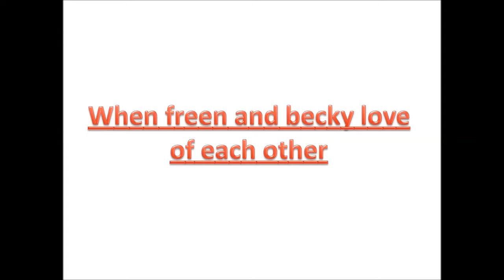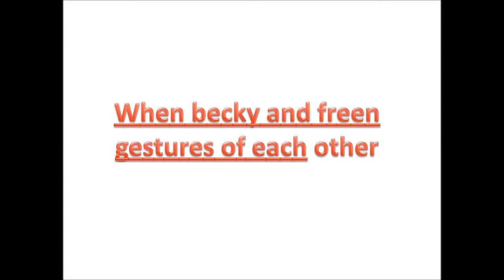OMG!!! Freen and Becky secret gesture to each other that no body notice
When becky and freen gestures of each other